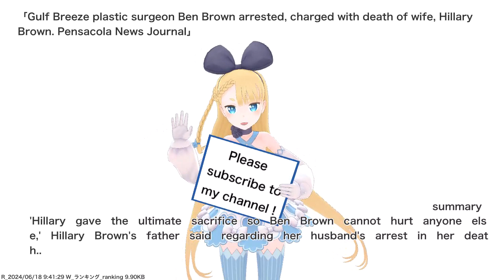Gulf Breeze plastic surgeon Ben Brown arrested, charged with death of wife, Hillary Brown....